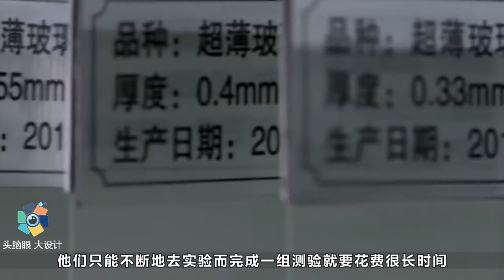中国成功研发，世界“最薄玻璃”厚度只有0.12毫米！惊艳世界